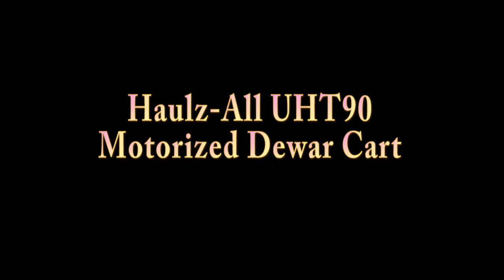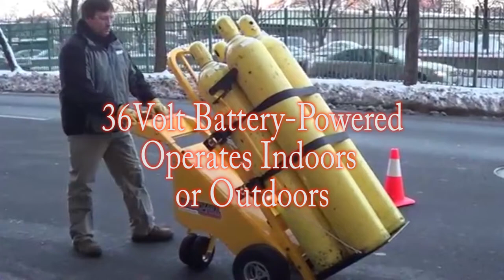Motorized Cylinder Cart